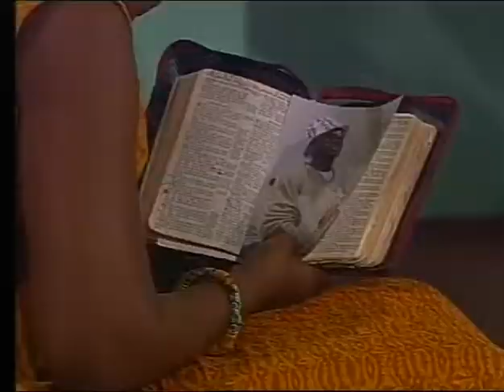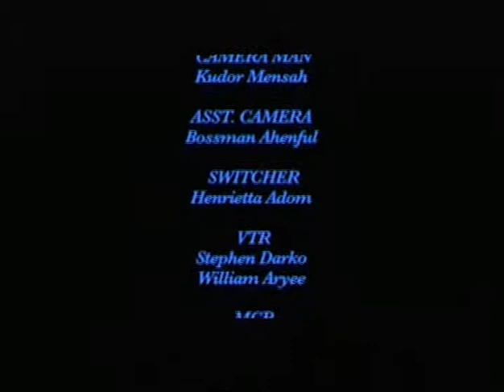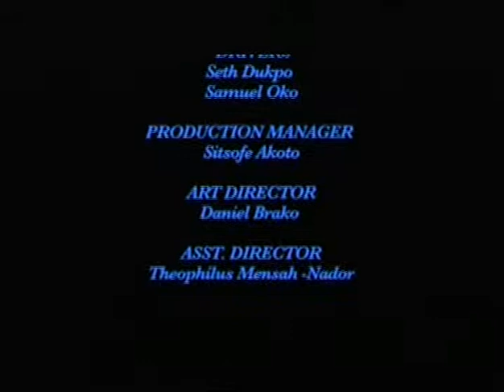Reconciliation by Rudolf H. Asumda - NAFTI Ghana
Directed by Rudolf H. Asumda
National Film Institute and Television Institute